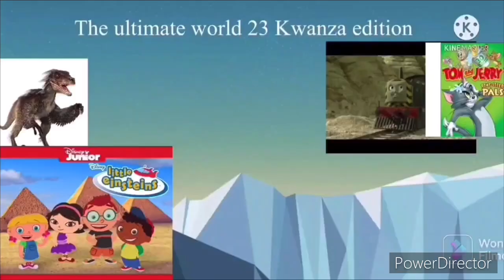Train Whistle Origin 1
Whistles:
0:04 1001 The Monarch whistle
1:06 Caledonian Railway 812 whistle
1:54 Sierra Railway 3 whistle